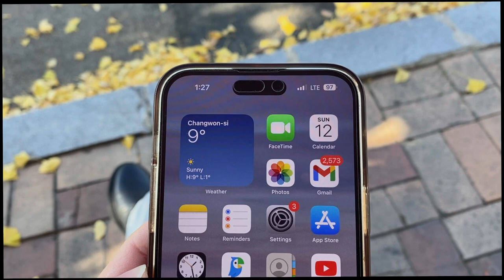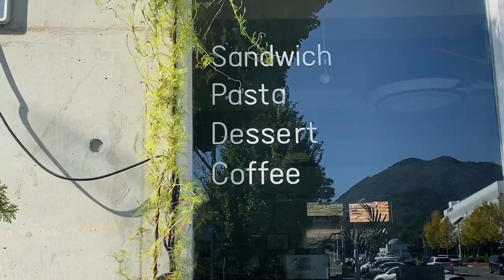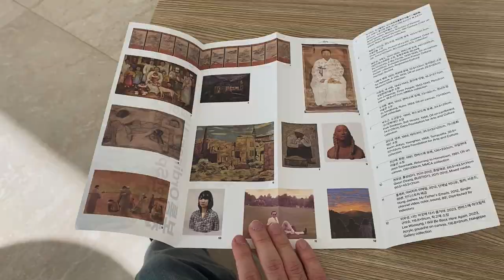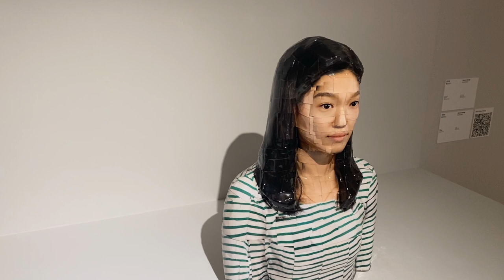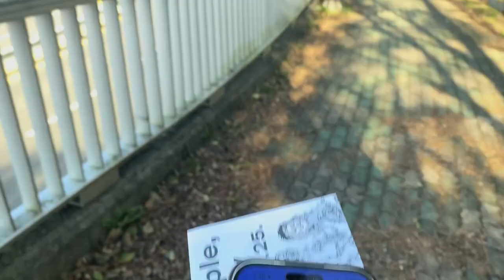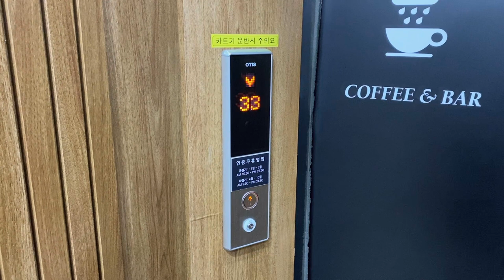autumn vlog ✨ a visit in the museum, changwon national university, cafe in the 43rd floor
Annyeong Haseyo ~ 🫶

We are nearing the winter season. I am trying to take advantage of the bearable coldness outside while it last!

Location:

Gyeongnam Art Museum
Changwon National University
The Cloud

Editing app 👨🏻‍💻
FinalCut Pro

Device used 📸
iPhone 11